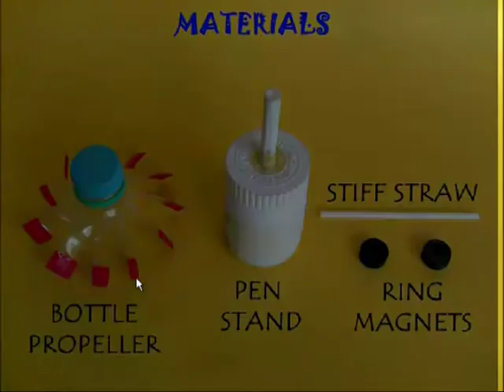Floating Propeller | Telugu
Like pole repel -- this is the basis of this magnificent toy. The propeller is made from a cut plastic bottle with ring magnets stuck on its stiff straw axle. The stand consists of a stiff plastic bottle with the back of a Renault pen cut at the base. The propeller straw goes smoothly in the cut pen. As both magnets on the propeller and the stand have the same poles facing each other -- they repel. This levitates and makes the propeller float.
This work was supported by IUCAA and Tata Trust. This film was made by Ashok Rupner TATA Trust: Education is one of the key focus areas for Tata Trusts, aiming towards enabling access of quality education to the underprivileged population in India. To facilitate quality in teaching and learning of Science education through workshops, capacity building and resource creation, Tata Trusts have been supporting Muktangan Vigyan Shodhika (MVS), IUCAA's Children’s Science Centre, since inception. To know more about other initiatives of Tata Trusts, please